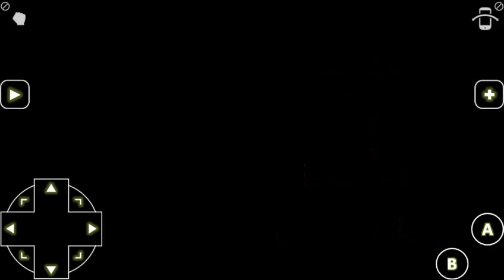MetroPCS/T-Mobile ZTE ZMAX 6 mths Still great! MTR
on Amazon and shop like you normally would! That's it, any purchase made through this link gives the channel a small kickback thanks!!! CricketWireless MetroPCS BoostMobile MetroPCS/T-Mobile ZTE ZMAX 6 mths Still great! So I have had the ZTE zmax for at least six months maybe longer and it is still a good phone still revelant phone still doing good even though it's stuck on 4.4.4 KitKat. The only phone the only thing this phone is missing is the lollipop upgrade. And that's just because it would be great to be able to do videos without having to connect it to a PC and that's the only feature that I'm missing honestly. I use my LG tones with this phone everyday and it works great no problems no concerns it has a couple of hiccups here and there every now and again but other than that its a great phone for a great price this is Ben my probably my favorite phone in a long time. I don't think I can ever go to a small screen now having had a 5.7 inch screen. Thank you guys for watching the ZTE zmax afterthought six months later. MetroPCS/T-Mobile ZTE ZMAX 6 mths Still great!